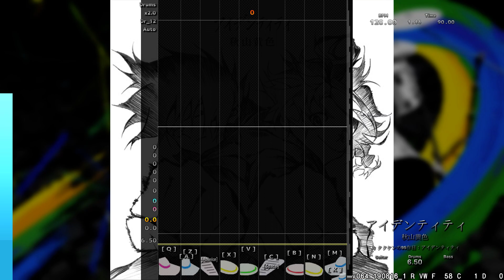【DTX】約束のネバーランド 2期OP アイデンティティ